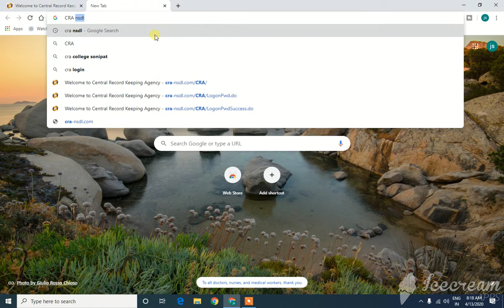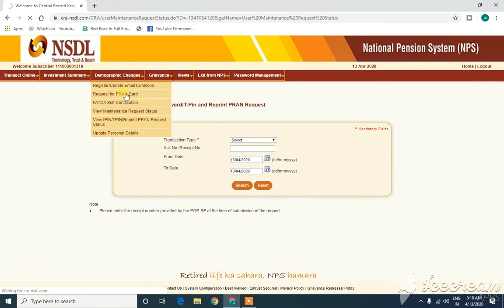NPS Pran Card Lost II How to print Pran Card II Apply New PRAN Card Online Charge Only 50/-* Rs. II